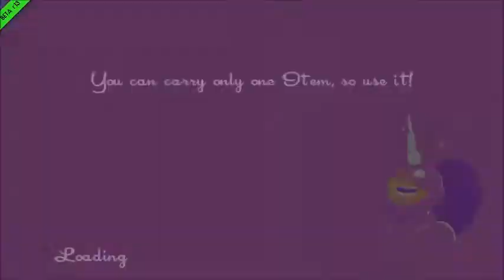SpeedRunner Part 2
Phobia, LeeLayStar, FleaBitten and Michael race each other to find out who is the ultimate SpeedRunner